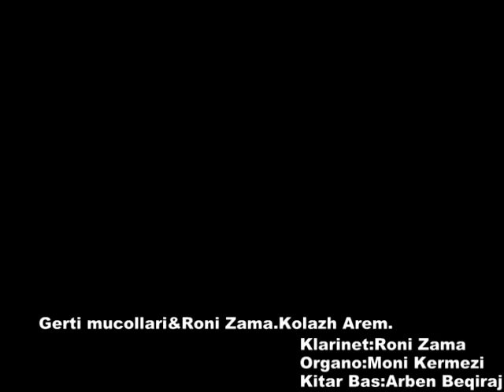Gerti Mucollari&Roni Zama. Kolazh Arem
Artist:Gerti Mucollari
Klarinet:Roni Zama
Organo:Mondi Kermezi
Kitar Bas:Arben Beqiraj